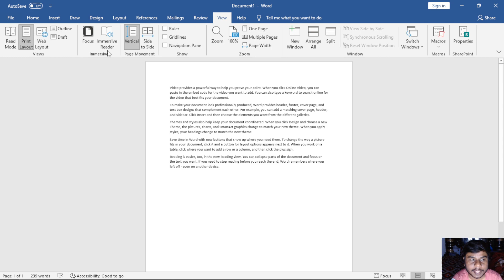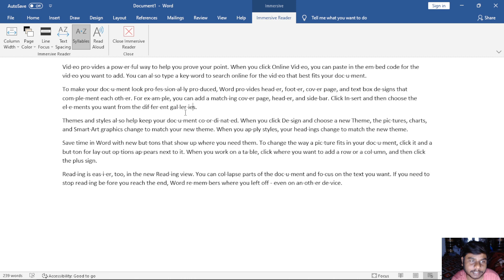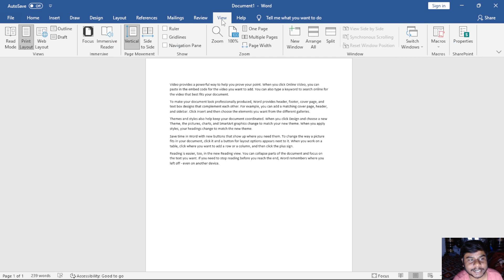Immersive Group In MS Word | MS Word full course in Hindi | MS Word Complete Video In Hindi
file tab in word
home tab in word

title bar in word
quick access bar in word
search in word
Microsoft account in word
coming soon in word
home in word
new in word
open in word
info in word
save in word
save as in word
history in word
print in word
share in word
export in word
close in word
account in word
feedback in word

pinned in word
templates in word
onedrive in word
add a place in word
protect document in word
inspect document in word
manage document in word
printer properties in word
page setup in word
print settings in word
page settings in word
email in word
share with people in word
present online in word
post to blog in word
create pdf/xps document in word
change file type in word
close in word
word options in word
general options in word
display options in word
proofing options in word
save options in word
language options in word
accessibility options in word
advanced options in word
customize options in word
quick access toolbar options in word
add-ins options in word
trust center options in word

copy cut paste in word
paste special in word
bold
font style
italic
underline
font size
strikethrough
superscript
subscript
increase font
decrease font
clear all formatting
bullets
numbering
multilevel list
increase indent
decrease indent
borders
show hide
styles in word
find
replace
go to
select
share in word
status bar in word
cover page in word
blank page in word
icons in word
3D models in word
smart art in word
get add-ins in word
my add-ins in word
Wikipedia in word
online videos in word
link in word
comment in word
header in word
footer in word
page number in word
text box in word
explore quick parts in word
insert word art in word
add a drop cap in word
add a signature line in word
insert date and time in word
object in word
equation in word
symbol in word
drawing tool in word
ruler in word
stencils in word
int to shape in word
ink to math in word
drawing canvas in word
ink replay in word
themes in word
document formatting in word
colors in word
fonts in word
paragraph spacing in word
effects in word
set as default in word
watermark in word
page color in word
page borders in word
margins in word
orientation in word
size in word
columns in word
breaks in word
line numbers in word
position in word
wrap text in word
bring forward in word
arrange in word
send backward in word
selection pane in word
align in word
group in word
rotate in word

add text in word
update table in word
insert endnote in word
next footnote in word
show notes
search in word
insert citation in word
manage sources in word
style in word
bibliography in word
insert caption in word
insert table of figures in word
cross-reference in word
mark entry in word
insert index in word
update index in word
mark citation in word
insert table of authorities in word

envelopes in word
labels in word
start mail merge in word
select recipients in word
edit recipient list in word
highlight merge fields in word
address block in word
greeting line in word
insert merge field in word
rules in word
match fields in word
update labels in word
abc in word
preview results in word
find recipient in word
check for errors in word
finish & merge in word

spelling & grammar in word
thesaurus in word
word count in word
read aloud in word
check accessibility in word
translate in word
language in word
comment in word
track changes in word
simple markup in word
show markup in word
reviewing pane in word
accept in word
changes in word
compare in word
protect in word
hide ink in word
linked notes in word
read mode in word
print layout in word
web layout in word
outline in word
draft in word
focus in word
immersive reader in word
vertical in word
side to side in word
ruler in word
gridlines in word
navigation pane in word
zoom in word
new window  in word
arrange all in word
split in word
view side by side in word
synchronous scrolling in word
reset window position in word
properties in word
help in word
contact support in word
show training in word